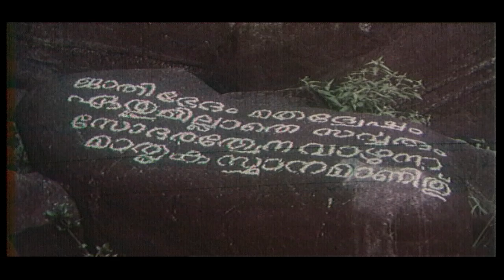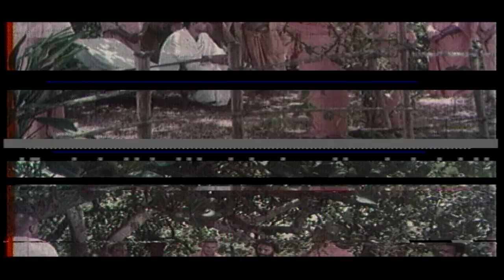Sree Narayana Guru Malayalam Full Movie | Old Malayalam Full Movie | Best Classic Malayalam Movie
Swamy Sreenarayana Guru is a 1986 Indian Malayalam film, directed by Krishnaswamy. The film stars Adoor Bhavani, K. P. A. C. Azeez, Divyashree and KPAC Sunny in lead roles. The film had musical score by Mohammed Subair.

Directed by : Krishnaswamy
Written by : Dr L Salim
Screenplay by : Dr L Salim
Starring : Adoor Bhavani, K. P. A. C. Azeez, Divyashree, KPAC Sunny
Cinematography : Kannan Narayanan